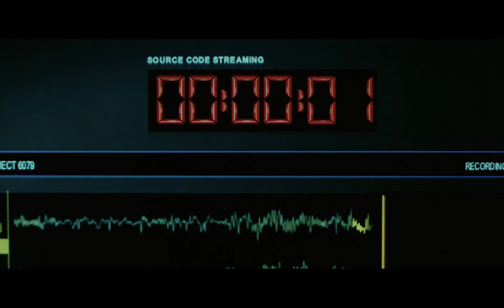He Has 8 Minutes to Find and Diffuse a Train B0mb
Attempting to Stop a Train B0mbing Man Must Go Back In Time

Small Village Fears Unknown Creatures Hidden in the Woods

What’s up guys, my name is Slater and I run the Adventure Society channel! I’ve always loved movies, and about a year ago I came across the movie recaps niche. I finally decided to go for it got a team of 3 to help me put together these amazing recapped stories! I hope you enjoy the video and leave a comment for the next movie recap you want to see next!